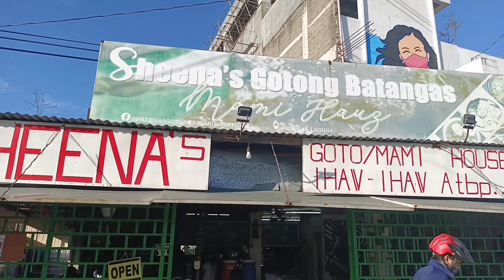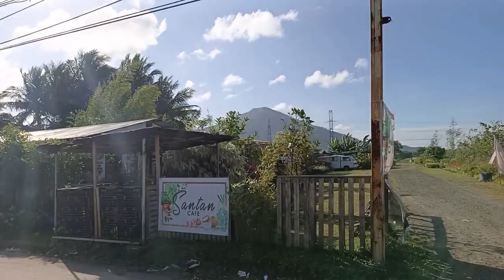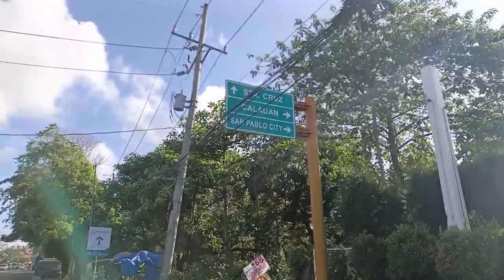BANAYAD RIDES| NAGCARLAN| LILIW LAGUNA RIVER| BANAYAD VLOG PH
Ride safe and Godbless!🙏🙏